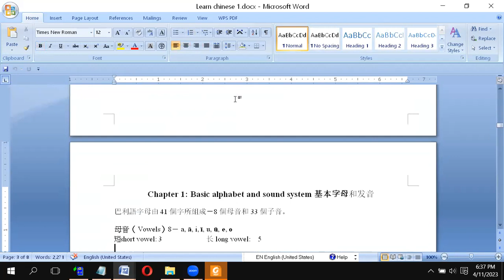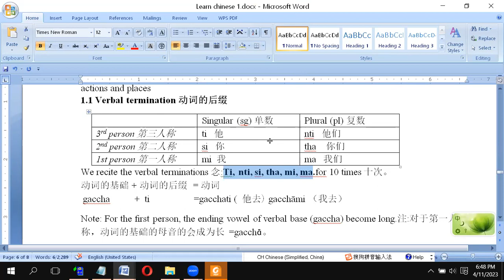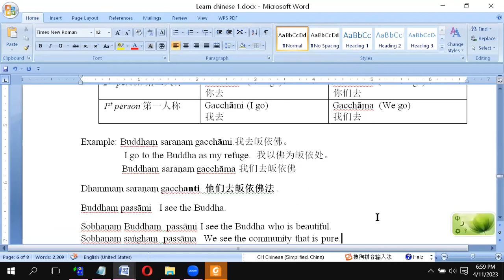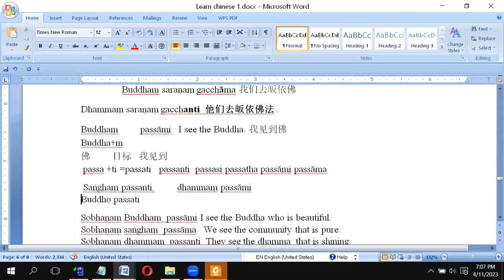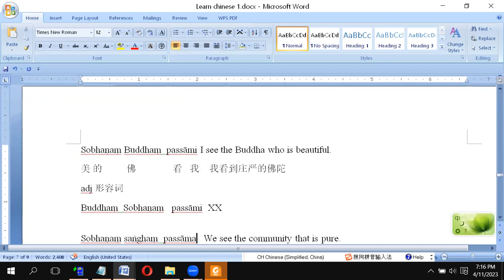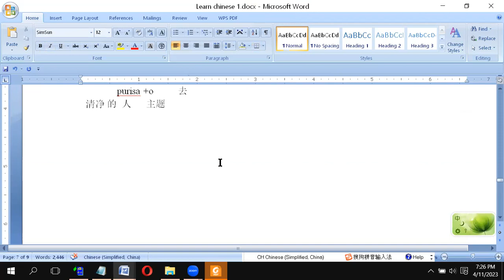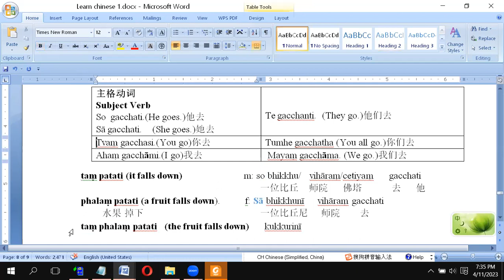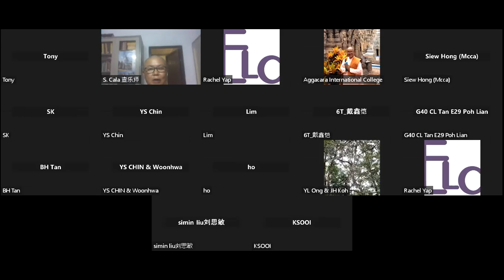2023学习巴利文-念经和语法第2课